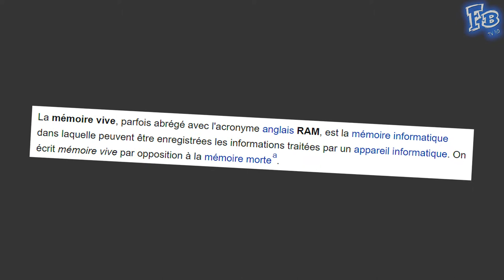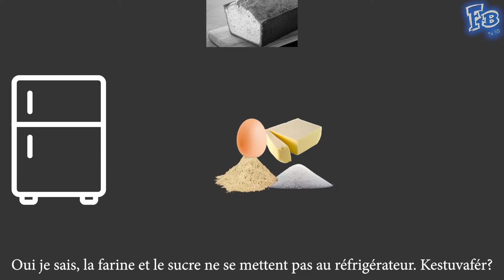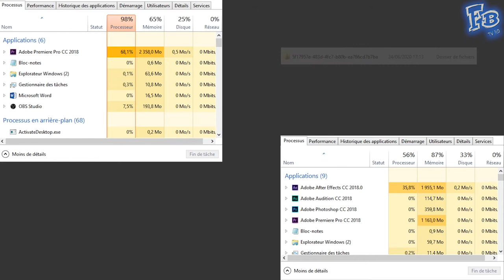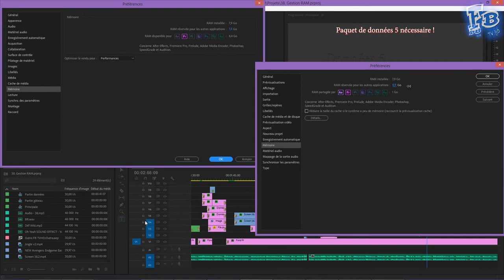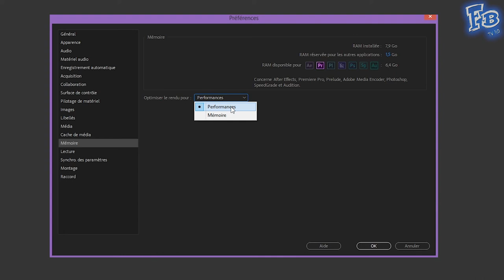GESTION et OPTIMISATION de la RAM pour les LOGICIELS ADOBE (ÉVITER les FREEZES et les PLANTAGES)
Voyons dans cette vidéo, comment est gérée la RAM par les logiciels Adobe et comment optimiser les performances de votre PC pendant la création.

00:00 • Intro
00:19 • Qu'est-ce que la RAM ? Version Wikipédia
00:38 • Qu'est-ce que la RAM ? Version FB TVHD
01:01 • Qu'est-ce que la RAM ? Version métaphorique
01:42 • Comment les logiciels Adobe utilisent la RAM ? Pourquoi est-elle essentielle ? Pourquoi en utilisent-t-ils tant ?
02:13 • Présentation Problème de saturation de la RAM
02:55 • Solution matérielle (Augmentation de la RAM)
03:24 • Solution logicielle (Gestion de la RAM)